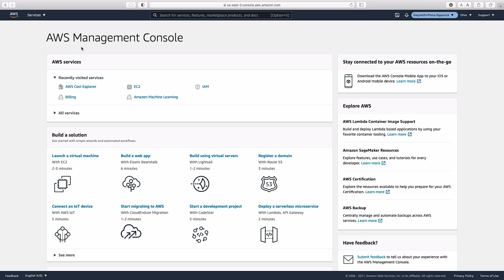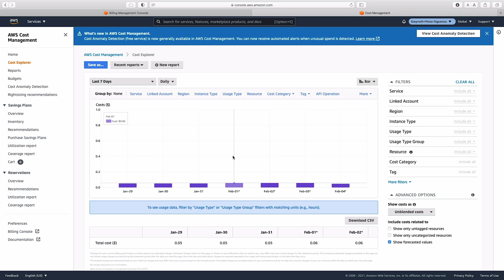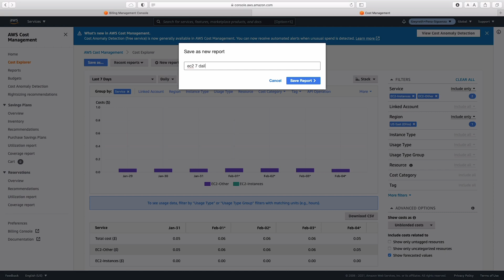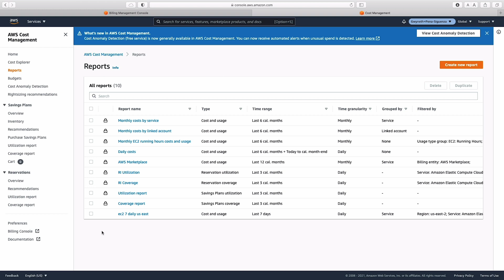How to analyze costs in AWS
Looking to learn more about AWS cost management and cloud cost management tools? In this ACG Fundamentals lesson from ACG Training Architect Gwyn Peña-Siguenza, we walk you through how to use AWS Cost Explorer to run and share reports on current and forecasted costs, and how to analyze your AWS costs.

0:00 - Introduction
0:19 - How to analzye AWS costs
2:56 - AWS Cost Explorer built-in reports